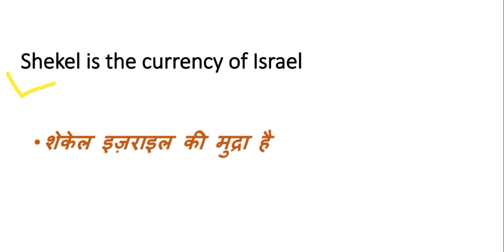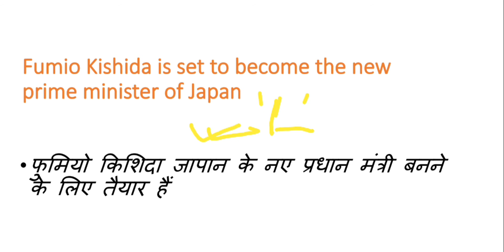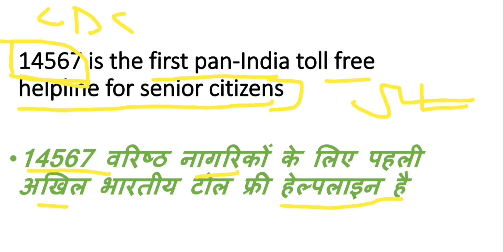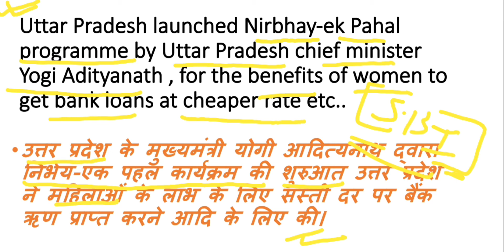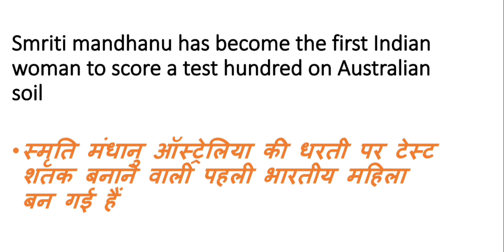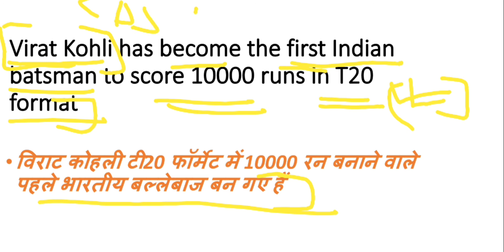DAILY CURRENT AFFAIRS 2021